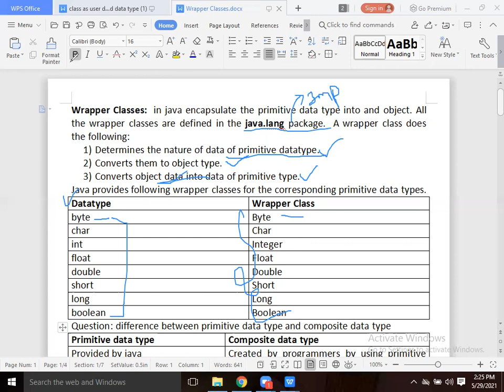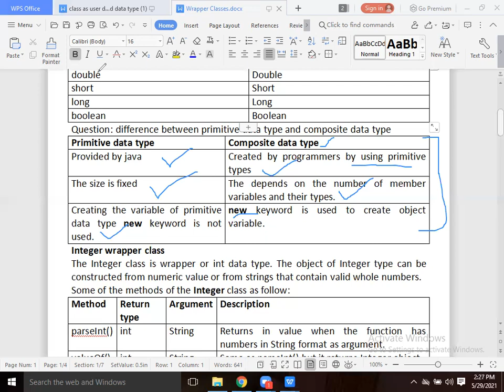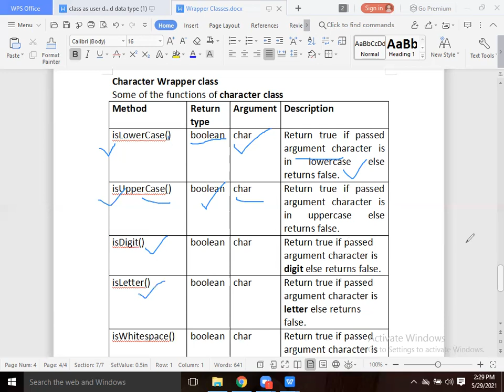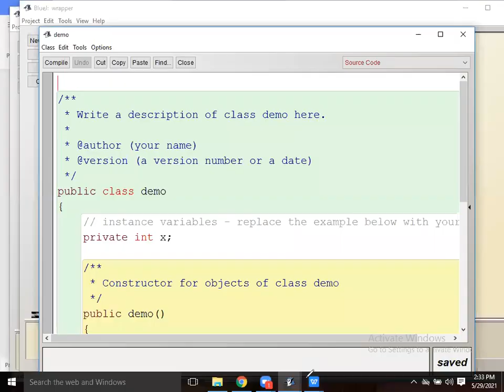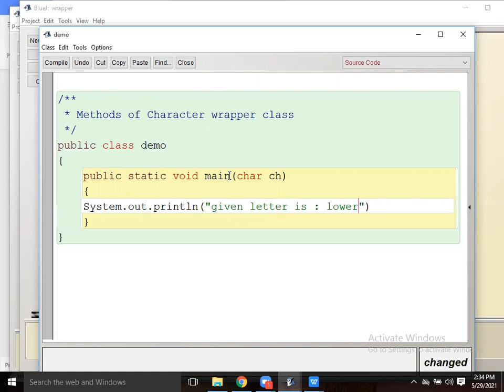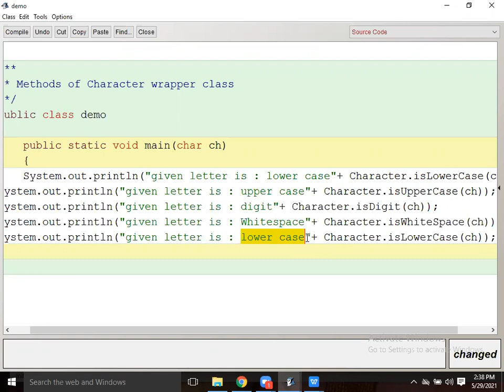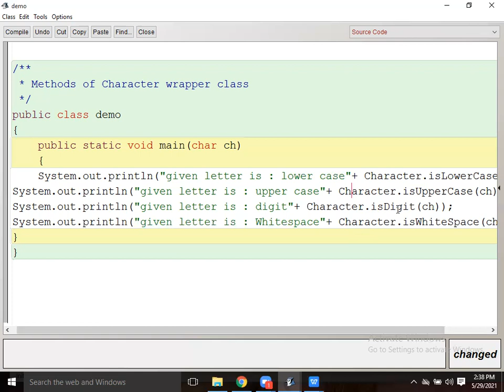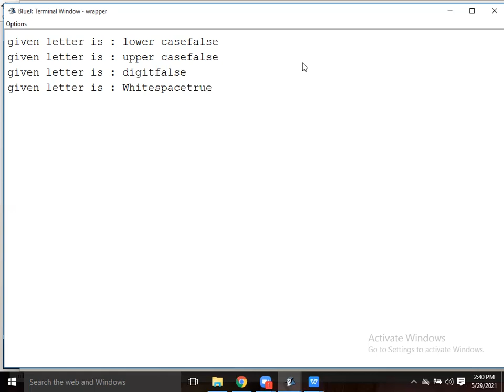Exp Char wrapper methods